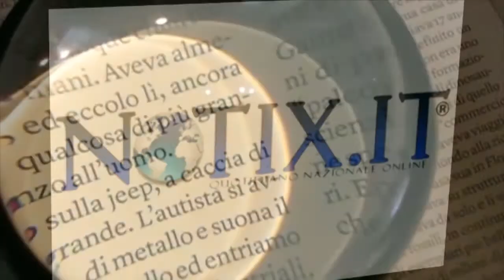Gossip Mania (19-04-2021)